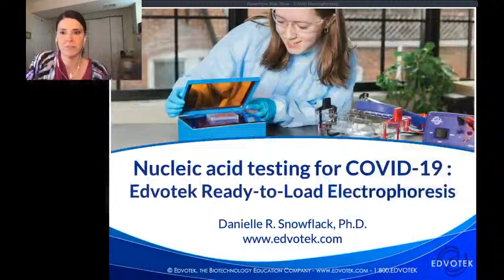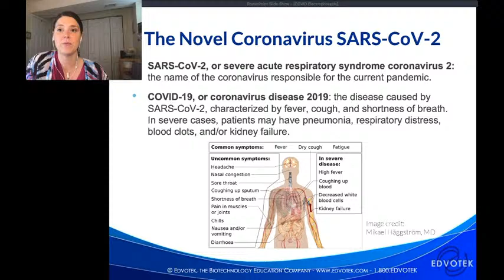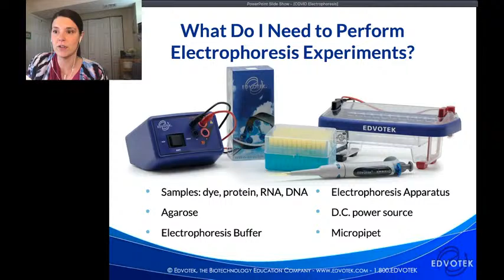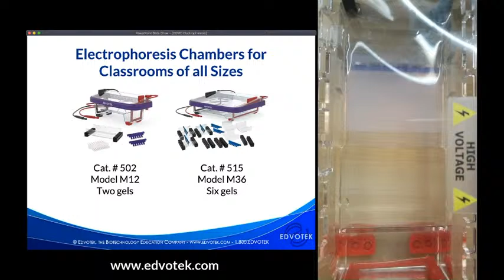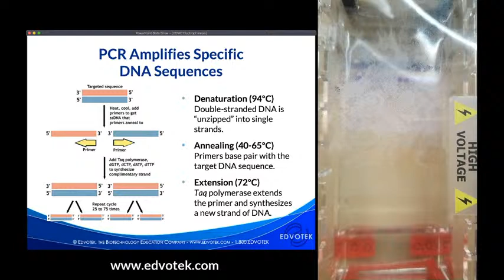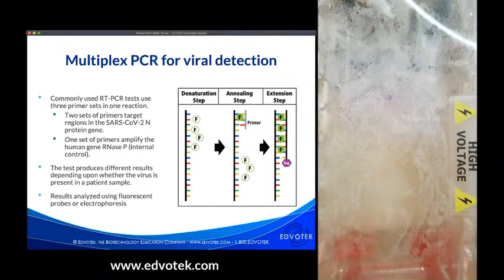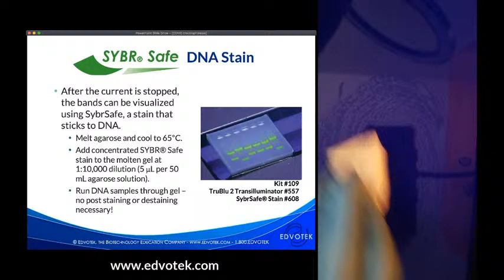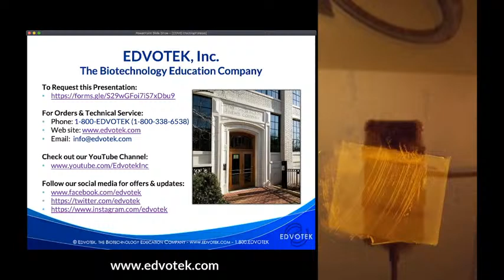Nucleic acid testing for COVID-19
This is a replay of our biotechnology training workshop which was held on 08/27/20.

You may have heard a lot about RT-PCR testing for COVID-19 in the news.  But how does the test work, and what do the results mean?  In this livestream, we discuss this technique and demonstrate a BRAND NEW electrophoresis experiment.  We'll study the molecular biology behind this technique, including an in-depth look at the polymerase chain reaction.   Finally, we'll discuss why COVID-19 testing is important for public health.

Viruses are simple infections particles that cannot replicate independently – they are dependent on the cellular machinery within their specific host.  Because viruses carry genetic material, reproduce and evolve but rely entirely on a host organism for their basic biological functions, they’re considered to be on the border of biology and chemistry.

The term ‘Coronavirus’ actually refers to an entire family of viruses.  Coronaviruses like SARS-CoV-2 have a single-stranded RNA genome wrapped in a helical capsid.  A membrane envelope surrounds the capsid.  The capsid and the membrane protect the RNA genome from the outside environment.

The envelope is studded with proteins that help the virus infect cells.  They interact with receptors on the surface of the cells in our respiratory system.  This lets them invade the cells, where they take over the cell’s machinery and reproduce.

In today’s medical diagnostics laboratory, researcher use a technique called the polymerase chain reaction, or PCR to identify the presence of the viral genome.  This is an incredibly powerful technique that can take the smallest amounts of DNA and expands it to be used for analysis.

But, there is a problem. Taq polymerase is a DNA-dependent DNA polymerase, meaning that it builds new DNA using old DNA as template.  It cannot use the RNA genome of SARS-CoV-2 as a template because there are differences in the actual chemical structure of the bases and the backbone that connect them.

In order to detect COVID-19 using PCR, Reverse Transcriptase (RT) is used to synthesize complementary DNA (cDNA) copies of the RNA genome. A small amount of the cDNA is mixed with Taq polymerase, dNTPs and primers for amplification by PCR, and then the samples are analyzed.

Most molecular tests target several locations within the SARS-CoV-2 genome.  In our test, we are targeting two regions in the SARS-CoV-2 N protein gene.  As an internal control, we amplify the human gene RNase P which is a housekeeping gene, or a gene that is always turned on because it is responsible for normal, day to day activities in the cells.  But you may be asking, isn’t this a viral test?  Well, yes, but remember our sample came from the top of our throat, and was a mixture of human and viral material.  So, human DNA will be extracted, copied into our cDNA, and can be amplified by PCR.

All three of these primer sets are added to one PCR sample.  The test produces different results depending upon whether the virus is present in a patient sample. We’ll see one band – the housekeeping gene – if a patient is negative.  There will be three bands – two from the virus and one from the human – if the patient is positive.  If the internal control is missing, the results are inconclusive and the test must be repeated.  These results analyzed using fluorescent probes found in quantitative PCR, or electrophoresis.

Because RT-PCR is extremely sensitive and can detect very low levels of the virus, it is considered the “gold standard” for SARS-CoV-2 detection. However, since RT-PCR tests are performed in a medical diagnostic laboratory, it may take several days to get the results, even though the actual test takes a few hours.